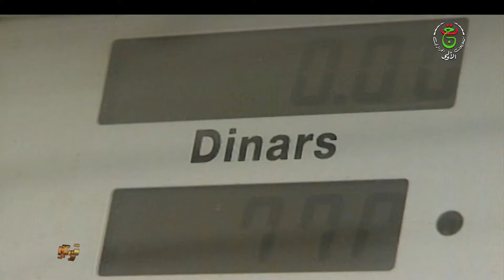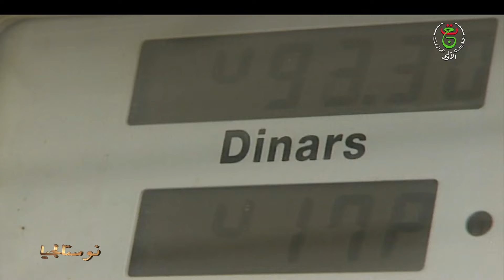المسلسل الجزائري بين يوم وليلة | الحلقة السابعة